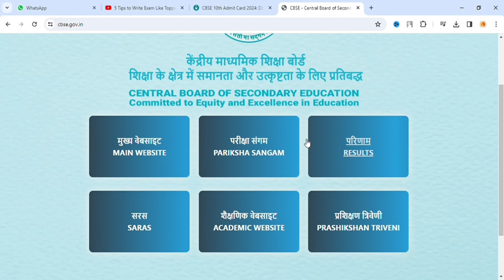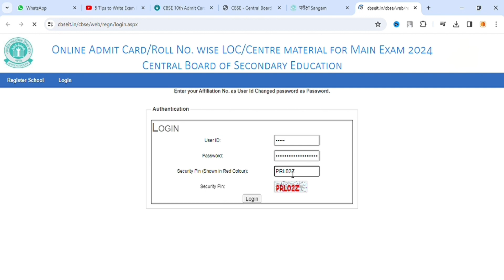CBSE 10th Admit Card 2024 | 10th Admit Card Download Step by Step Guide | Ankur Raksiya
CBSE Admit Card 2024 | 10th Admit Card Download Step by Step Guide | Ankur Raksiya

🔍 Searching for a comprehensive guide on how to download your CBSE 10th Admit Card for the year 2024? Look no further! In this detailed video tutorial by Ankur Raksiya, we walk you through the entire process step by step, ensuring a smooth and hassle-free experience.

📁 Follow along as Ankur demonstrates each step, from accessing the official CBSE website to navigating the portal and ultimately downloading your admit card. Whether you're a student or a parent, this guide is designed to make the process simple and accessible.

🔐 It's crucial to have your admit card ready for the upcoming examinations, and Ankur's expert guidance ensures you don't miss any important details. Stay prepared and confident with this user-friendly tutorial.

👨‍🏫 Ankur Raksiya is known for his informative and easy-to-follow tutorials, making complex processes simple for viewers.

📌 Don't let the admit card download process stress you out. Watch Ankur's video now and empower yourself with the knowledge needed to secure your CBSE 10th Admit Card efficiently.

MY Setup :-
Selfie Stick